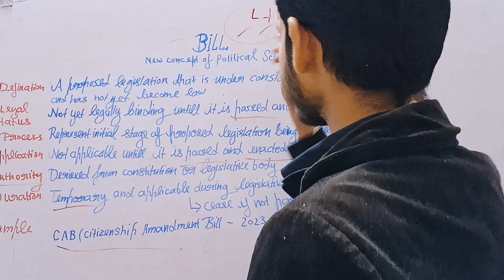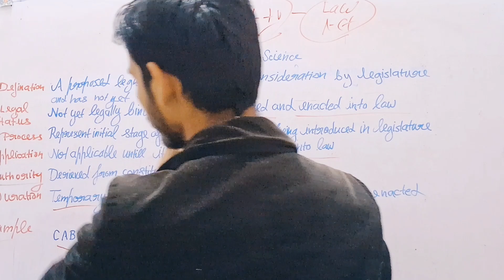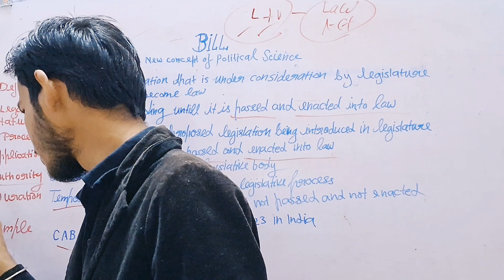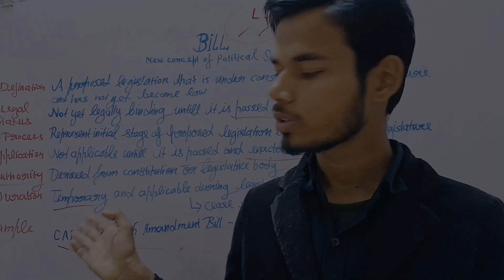What is bill